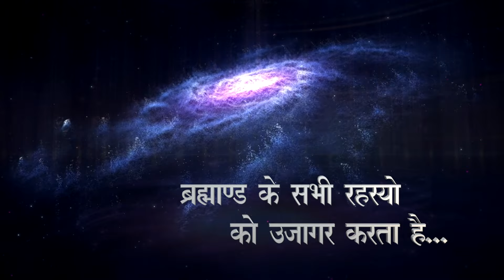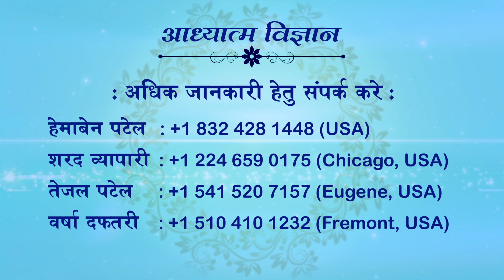16.06.2024 | EP 1836 | ARIHANT TV-DHARM SANDESH TV | SPIRITUAL SCIENTIST SWAMI SHRI KAMLESHANAND JI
16 JUNE 2024
EPISODE 1836
ARIHANT TV